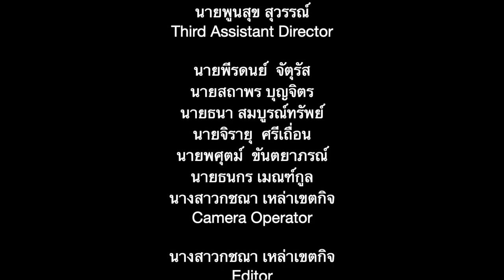ขบวนพาเหรด คณะสีภูพิงค์